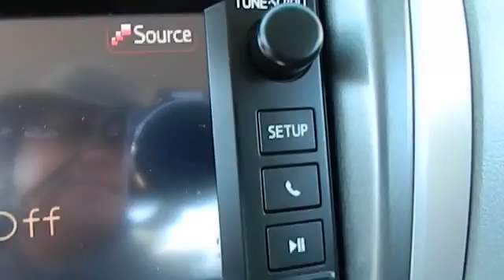2013 Toyota Corolla Las Vegas, Henderson, North Las Vegas, San Bernardino County, NV 00330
2013 Toyota Corolla  - Stock#: 00330563 - VIN#: 5YFBU4EE7DP092762

Centennial Toyota
6551 Centennial Center Blvd